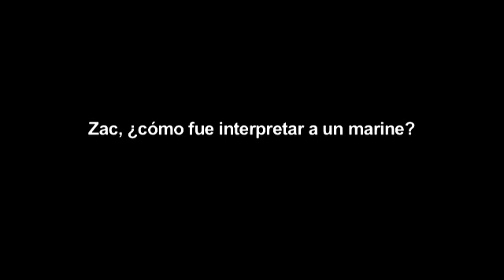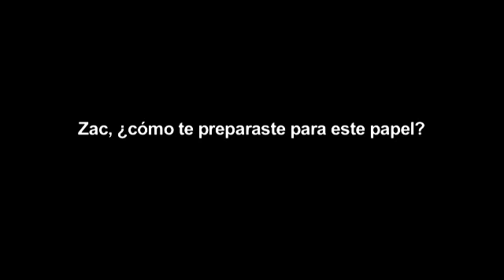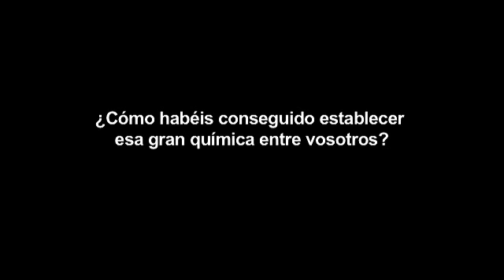Entrevista ZAC EFRON y TAYLOR SCHILLING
Síguenos en Facebook - En cines el 25 de Mayo - Se trata de una película basada en el bestseller de Nicholas Sparks The Lucky One e interpretada por Zac Efron ("17 otra vez," "Siempre a mi lado (Charlie St. Cloud)") junto con Taylor Schilling (que estrenará próximamente "Atlas Shrugged: Part 1") y Blythe Danner (saga "Los padres de ella") en un drama romántico dirigido por el escritor y director Scott Hicks, nominado a un Oscar® de la Academina ("Shine," "Sin reservas"). Logan Thibault (Efron), sargento de la Marina norteamericana, regresa a casa después de su tercera misión en Irak junto con la única cosa que considera que le mantiene vivo: una fotografía de una mujer a la que ni siquiera conoce. Descubre que se llama Beth (Schilling) y dónde vive, y decide presentarse en su casa, terminando incluso por aceptar un empleo en el criadero de perros de su familia. A pesar de la desconfianza inicial y de los problemas que llenan la vida de Beth, surge un romance entre ellos, haciendo que Logan piense que Beth podría ser mucho más que su talismán de la buena suerte.

Hicks ha dirigido esta película a partir de un guión de Will Fetters ("Recuérdame"), adaptado de la novela de Nicholas Sparks, The Lucky One. Los productores del filme son Denise Di Novi, quien anteriormente había producido las adaptaciones cinematográficas de las novelas de Nicolas Sparks "Un paseo para recordar," "Noches de tormenta" y "Mensaje en una botella," además de Kevin McCormick (que muy pronto estrenará "Arthur"). Ravi D. Mehta, Alison Greenspan y Bruce Berman son los productores ejecutivos, y Kerry Heysen el co-productor.
El elenco lo completan Riley Thomas Stewart (a quien pronto veremos en "The Beaver"), Jay R. Ferguson (de la serie de televisión "Mad Men") y Adam Lefevre ("Ex-Posados").
En el equipo creativo de producción encontramos además al cineasta Alar Kivilo ("The Blind Side - Un sueño posible"), a la diseñadora de producción Barbara Ling ("Sin reservas"), a la diseñadora de vestuario Dayna Pink ("Bruno") y al editor Scott Gray ("Sólo ellos"). La banda sonora ha sido compuesta por Hal Lindes ("Sólo ellos").
La película, rodada en Nueva Orleáns (Louisiana) y sus aledaños, será distribuida en todo el mundo por Warner Bros. Pictures, una empresa de Warner Bros. Entertainment, y en determinados lugares por Village Roadshow Pictures.